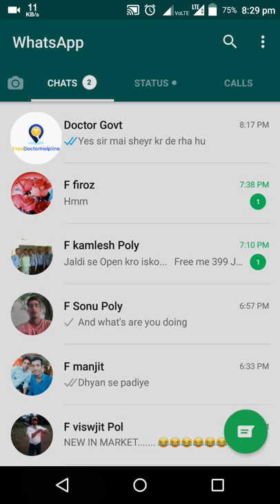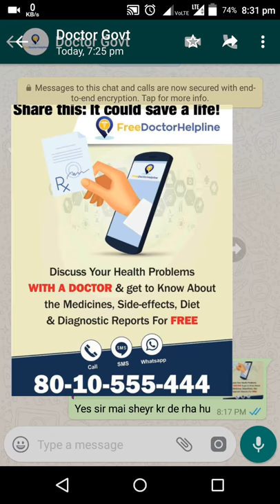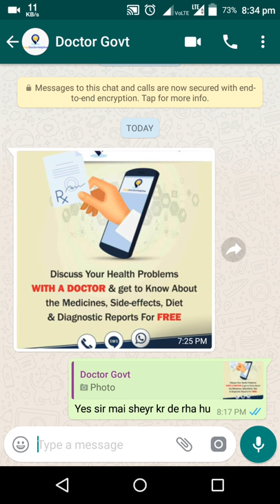फ़्री डॉक्टर हेल्पलाइन-8010555444#Online Doctor Free Helpline in world,India,language-English, Hindi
Not gave another watsaap messages,कभी भी वाट्सअप पर फेक watsaap messages न करना नही तो whatsaap block कर दिया जाता हैं।

frozen, elsa, spiderman, frozen elsa spiderman at the doctor,फ़्री डॉक्टर हेल्पलाइन-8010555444#Online Doctor Free Helpline in world,India,language -English, Hindi

फ़्री में डॉक्टरों द्वारा ईलाज कराये 'कही भी कभी भी' ☝☝docter के द्वारा online फ़्री ईलाज,contect:- watsaap,call, sms only

Not gave another watsaap messages,कभी भी वाट्सअप पर फेक watsaap messages न करना नही तो whatsaap block कर दिया जाता हैं। frozen elsa at the doctor,डॉक्टर, spiderman at the doctor, joker injection prank,Online Doctor , at the doctor, injection prank, joker at the doctor, pretend play,फ़्री डॉक्टर हेल्पलाइन-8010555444#Online Doctor Free Helpline in world,India,language -English, Hindi

Not gave another watsaap messages,कभी भी वाट्सअप पर फेक watsaap messages न करना नही तो whatsaap block कर दिया जाता हैं। family fun, frozen elsa, spider-man, fun, funny, funny for kids, kids,फ़्री डॉक्टर हेल्पलाइन-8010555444#Online Doctor Free Helpline in world,India,language -English, Hindi

फ़्री में डॉक्टरों द्वारा ईलाज कराये ___